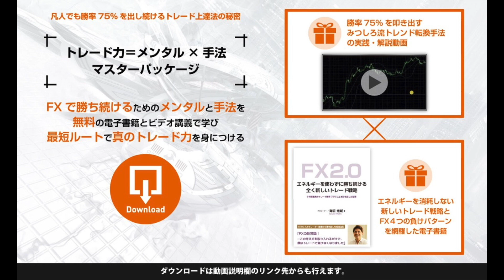FXで億万長者になるための二つのルート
FXで勝ち続けるためのルートは２つあります。

それは、感情を殺すルート・感情を活かすルートで、ほとんどのトレーダーは前者で勝てるようになるきっかけを掴みます。

ボク自身も、いかに感情を出ないようにするかを考えて実践し続け、勝てるようになっていきました。

が、ふだんから物事に対して喜怒哀楽が起きなくなっていき、周囲から見たら嫌な奴になってしまっていました。

しかし、あることをきっかけに、感情を殺さず、活かすトレードをできるようになっていきました。
トレードで勝てば勝つほど冷たくなっていくというループを抜け出して、多くの人たちとお金や学びを循環させる方向へと進めました。

不景気の原因は、お金を自分のところに貯め込む人が多いから。トレードというスキルを持った人が変わっていったら、世の中もっと面白くなるはず！

1984年生まれ。埼玉県出身。大学卒業後、証券会社、ヘッジファンドを渡り歩きながら、トレーダーとして、毎月400万以上の安定的な利益を出し続ける。トレードをやりながらも、同時に、もっと人との関わりの中で生きたいと願い、2012年にトレードの情報発信を開始し、起業する。その後、生涯死ぬまで人生を共にする最高の仲間たちと出会い、一緒に飲食店のプロデュース、映画作り、コミュニティ運営、トレード指導、妻と娘との自由な時間など、忙しくも充実した毎日を送っている。